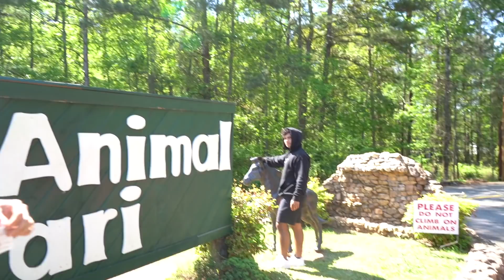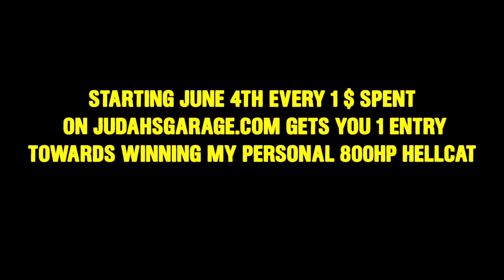ROAD TRIP IN WHISTLIN DIESELS HELLCAT!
Cross Country Road trip in Whistlin Diesels Hellcat! This was 3 Days after buying it!

Whistlin diesel
Whistlindiesel
Whistlingdiesel
Cleetus McFarland
Westen Champlin
Itsjusta6
Streetspeed717
Tjhunt
danny duncan
baylen levine